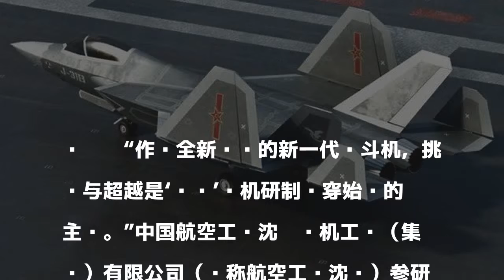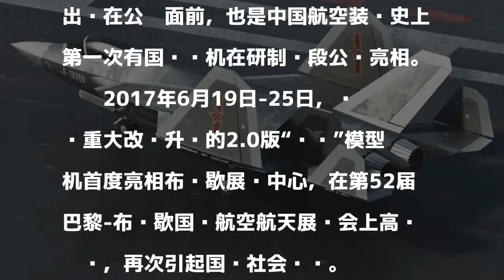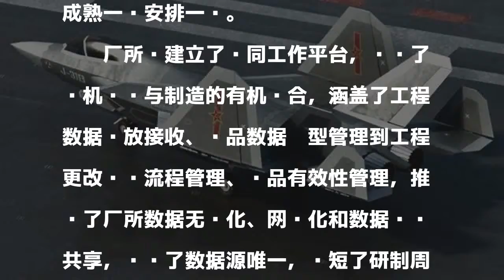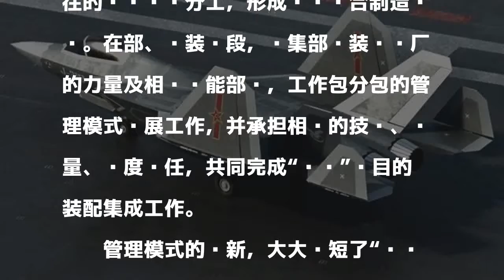沈飞披露FC31研制细节：3个月完成设计13个月就首飞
“作为全新设计的新一代战斗机，挑战与超越是‘鹘鹰’飞机研制贯穿始终的主题。”中国航空工业沈阳飞机工业（集团）有限公司（简称航空工业沈飞）参研人员12日在沈水之滨对人民网记者说。

發表評論評論如下。